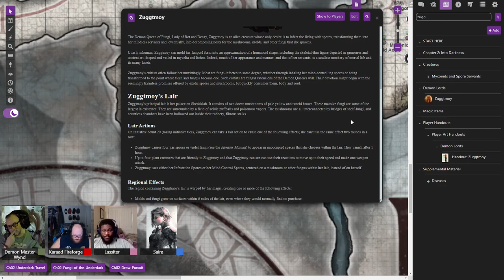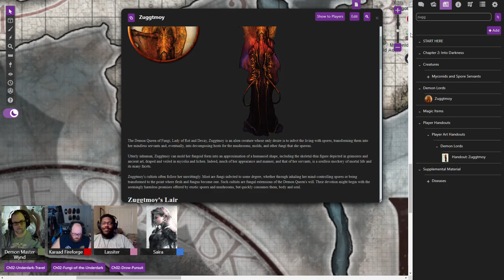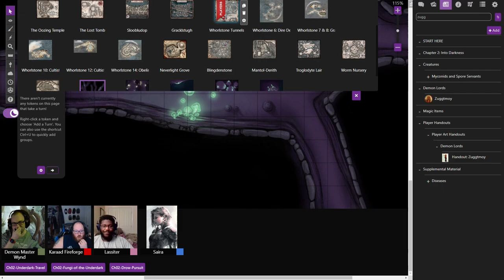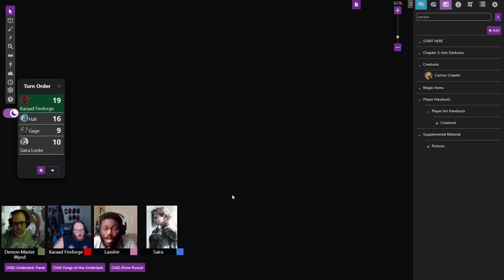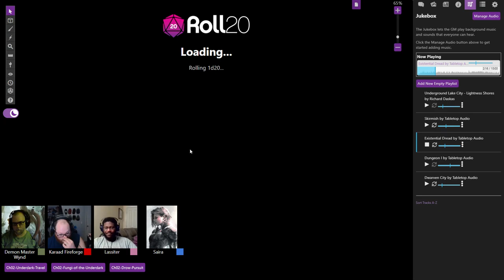B&D072: Back in the Whorlstone Tunnels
The Wayfaring Strangers go in search of a dragon egg in the Whorlstone Tunnels.